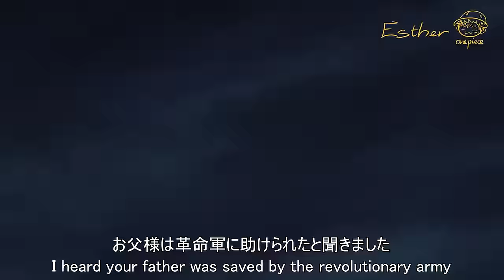Luffy Gear 5 vs Aokiji: Kuzan Almost Lost His Life When He Challenged The Terrible Power Of Nika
I'll become the pirate king

Please click CC and select country to view subtitles
We have uploaded subtitles: japan, indonesia, philipines, United States, Thailand, india, vietnam, malaysia, brazil, italy, germany, south korea, france, taiwan, mongolia, nepal, turkey, saudi arabia, mexico, australia, singapore, spain, morocco, Lao, greece, United Arab Emirates, poland, myanmar, cambodia, iraq, russia, bangladesh, peru, pakistan, netherlands, chile, portugal, Belgium, egypt, israel, austria, argentina, hong kong, south africa, romania, new zealand, sweden

© Copyright by "TD Studio":

Production Team: ODA VN, Aslan, Lengnennen, Butter Cookies, Chise D. Frey, Esc, Health, Meow Meow, Leslie, PURLAB, Beo, Den, Pierreparis, Black, Fat Guy, manimaiie, Heng me

THIS IS JUST AN ANIMATED PRODUCT THAT THE FAN TEAM IMAGINED AND CREATED BASED ON THE FAN'S OWN PREDICTIONS AND CONSPIRACY THEORIES
ORIGINAL CHARACTERS BELONG TO THE AUTHOR EIICHIRO ODA